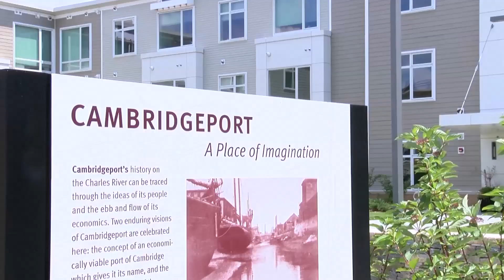Understanding Our Budget: City of Cambridge